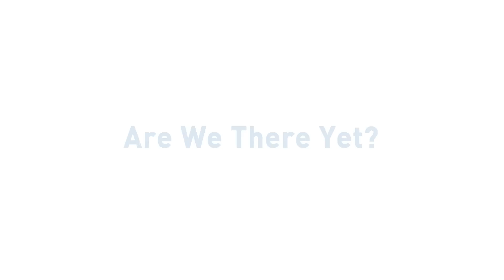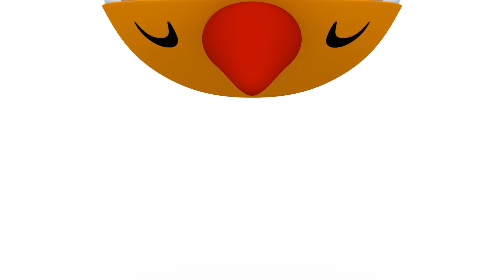💰 POCOYO DEUTSCH - Der Schatz der Piraten [ 90 minuten ] | CARTOONS und SERIEN für KINDER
✔️  Bist du ein Abenteurer und gehst du gerne auf die Suche nach vergrabenen Schätzen? Pocoyo und seine Freunde begeben sich auf eine Schatzsuche. Sie müssen den Hinweisen folgen und lernen, wie man die Schatzkarte entziffert, um den versteckten Piratenschatz zu finden. Viel Spaß mit dieser besonderen Zusammenstellung von Pocoyo und den verlorenen Schätzen! Finden wir heraus, wo die Schatzinsel ist!

Klicken Sie auf einen der folgenden Titel:
00:06:03 Die Schatzsuche
00:12:06 Detektiv Pocoyo
00:18:05 Halloween geschichten
00:24:01 Entenjagd
00:30:02 Hol den Ball!
00:36:02 Sind wir schon da?
00:42:08 Kleiner neuer Freund
00:48:10 Von schmutz starren
00:54:11 Sommer wanderung
01:00:05 Herr Grossente
01:06:08 Versteckenspielen
01:12:08 Patos Unterwasserwelt
01:18:08 In der Fremde
01:24:07 Pocoyos Entdeckung

🔑 Die Schatzsuche 🔑
Pocoyo findet einen Schlüssel. Wozu ist der gut?

🔍 Detektiv Pocoyo 🔍
Ellis Lieblingspuppe ist verschwunden. Irgendwo muss sie ihre Puppe doch verloren haben.

🎃 Halloween geschichten 🎃
Nina feiert zum ersten Mal Halloween und keinem gelingt es, ihr eine Geschichte zu erzählen, die sie erschreckt.

🚪 Entenjagd 🚪
Pocoyo entdeckt eine Tür. Öffnet man diese Tür, erscheint jedes Mal eine neue Tür. Auch Pato hat Freude an dem Türenspiel – bis er ganz plötzlich verschwunden ist. Pocoyo macht sich auf die Suche nach seinem Freund.

🔴 Hol den Ball! 🔴
Pocoyo und Lula planen einen Tag am Strand.

🏄 Sind wir schon da? 🏄
Elli möchte den sonnigen Tag nutzen und fährt an den Strand.

👽 Kleiner neuer Freund 👽
Pocoyo hat einen schönen, roten Luftballon. Stolz trägt er seinen wunderbaren Ballon herum. Doch, oh Schreck, der Luftballon fliegt ganz plötzlich einfach weg.

♻️ Von schmutz starren ♻️
Eine Umweltkatastrophe: Das Wasser ist verseucht.

⛺️ Sommer wanderung ⛺️
Pocoyo, Pato und Nina machen einen Ausflug zu einem Berg, um vor der Hitze zu fliehen.

😎 Herr Grossente 😎
Pocoyo hat ein wunderschön eingepacktes Geschenk bekommen.

👣 Versteckenspielen 👣
Die Freunde spielen Verstecken. Pocoyo will als erster suchen.

🌊 Patos Unterwasserwelt 🌊
Pato packt seine Spielsachen, um seinen Freunden in der Unterwasserwelt einen Besuch abzustatten.

🔭 In der Fremde 🔭
Pocoyo, Pato und Babypieps wollen ihren neuen Freund, den kleinen Außerirdischen, besuchen.

♻️ Pocoyos Entdeckung ♻️
Pocoyo entdeckt einen Müllberg. Jeder der Freunde schmeißt seinen alten Kram dazu, aber keiner will das alte Zeug vor seiner Nase haben.